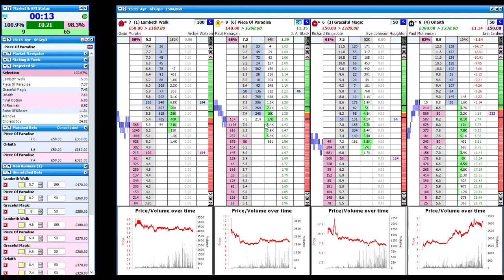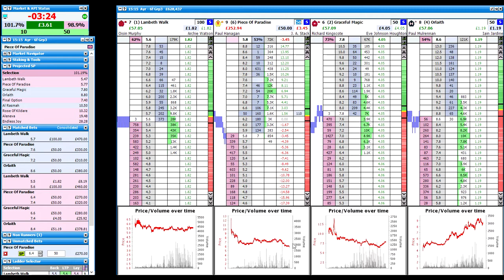Ayr 315 Group 3 Scalping 2019 09 21